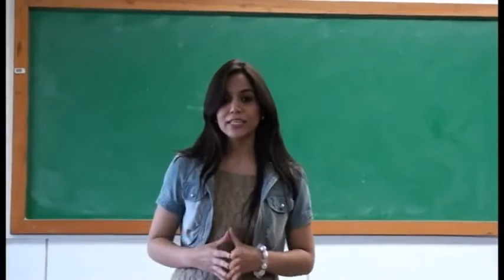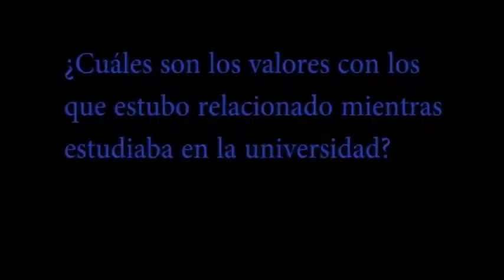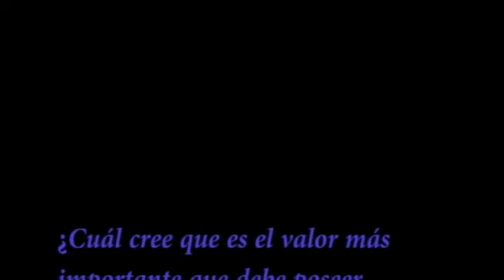Erick Gálvez en Universidad Landívar (Valores)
Entrevista de un grupo de estudiantes de Ciencias de la Comunicación de la URL sobre los valores aplicados por un egresado de la Universidad.